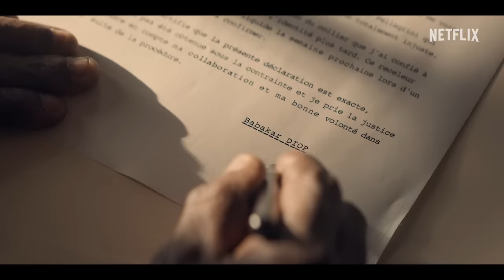Lupin | Récap VF | Netflix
Vous ne l’aurez pas volé celui-là ! Voici un récap de la partie 1 et de la partie 2 de la série Lupin.  🎩 💎

Après avoir été forcé à fuir, Assane Diop (Omar Sy) est bien décidé à revenir à Paris pour retrouver son fils Raoul (Etan Simon) et Claire (Ludivine Sagnier) mais aussi se lancer dans un nouveau casse rocambolesque. Petit problème, le voici considéré comme le fugitif le plus recherché de France et la lieutenant Belkacem (Shirine Boutella) ne compte pas le laisser faire...
Un petit résumé pour se rafraîchir la mémoire avant l’arrivée de la partie 3.
Lupin partie 3 dispo dès le 5 octobre sur Netflix

En cavale, Assane tente de protéger Claire et Raoul, qui sont suivis de près par la police et les médias. Mais il se heurte à de vieux ennemis, prêts à tout pour l'arrêter.